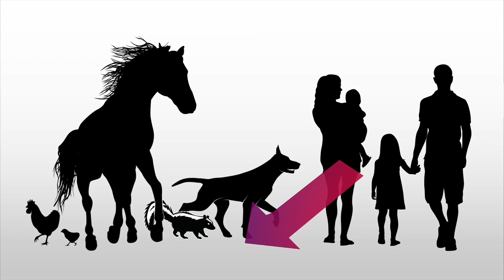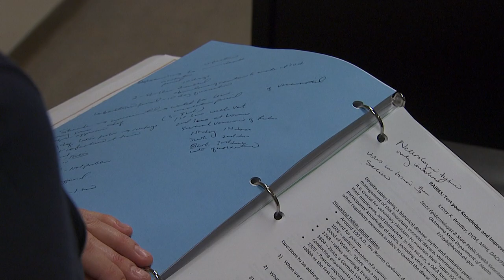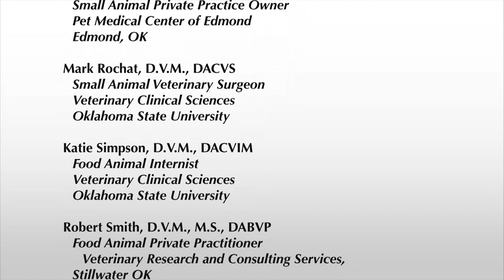Veterinarians Protect Your Family, Your Food and Your Health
A look at veterinarian professionals and how their dedication and hard work help protect our animals, our family's food supply and our health.